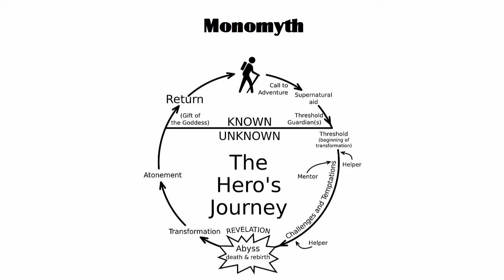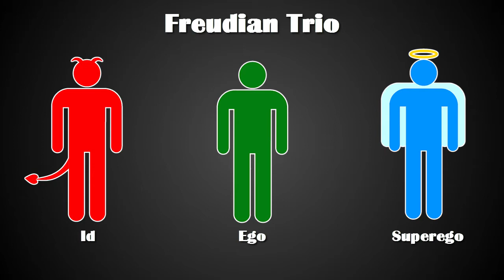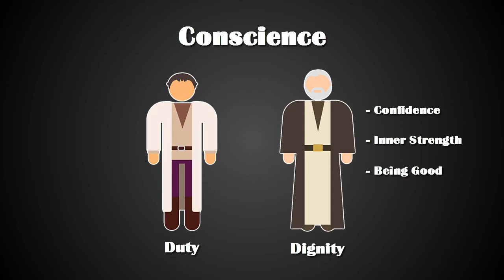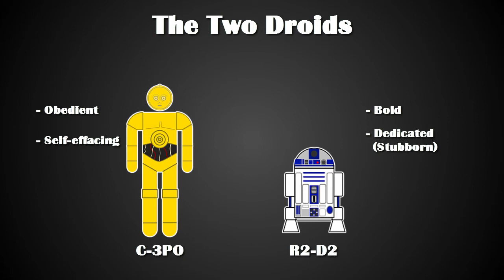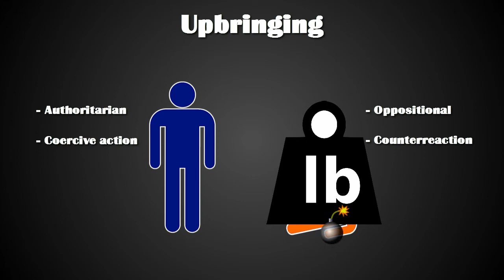The Deeper Meaning of Star Wars IV: A New Hope (Pt 1)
What does Star Wars Episode 4: A New Hope Really mean? When Star Wars hit the silver screen for the first time in 1977 it was a major blockbusting succes. But why?

Join our quest for exploring what movies mean!

STAR WARS movie franchise media is owned by LucasFilm Ltd and the Disney Corporation.